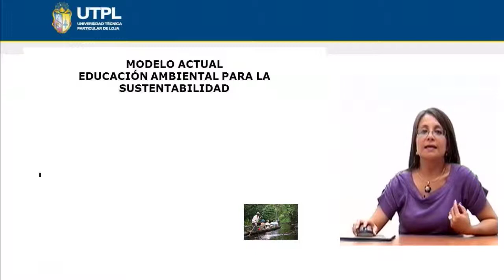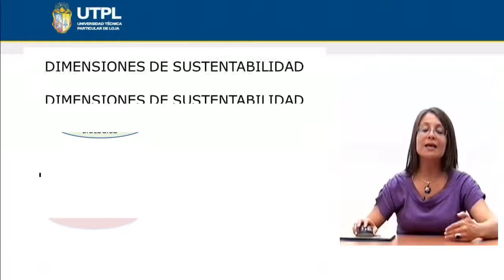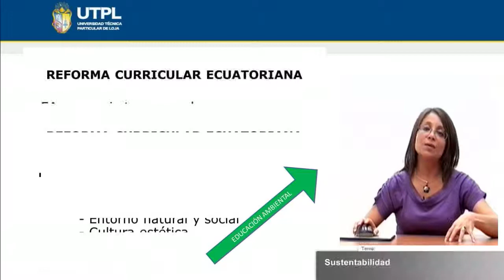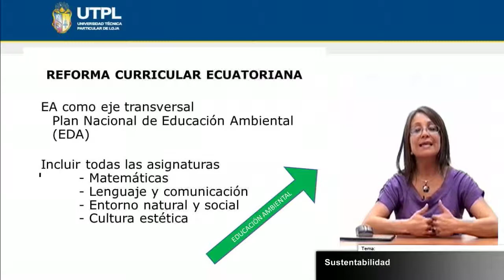UTPL SUSTENTABILIDAD [(CCEE)(EDUCACIÓN Y COMUNICACIÓN AMBIENTAL)]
Educación y Comunicación Ambiental
Tema: Sustentabilidad
Ponente: Biol. María Dolores Rodas